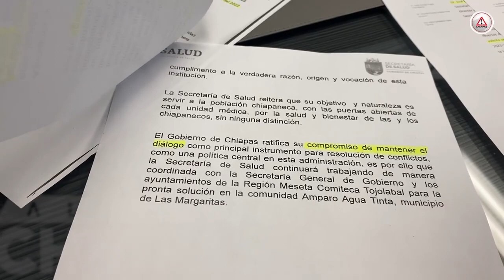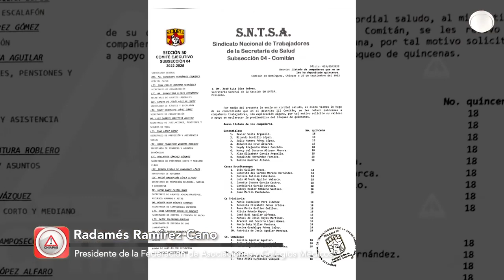Médicos permanecieron 14 días secuestrados en Chiapas.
Desde el 21 de septiembre hasta el 4 de octubre, dos médicos y uno del personal administrativo del Centro de Salud de Amparo Agua Tinta, comunidad del municipio de Las Margaritas, permanecieron secuestrados.